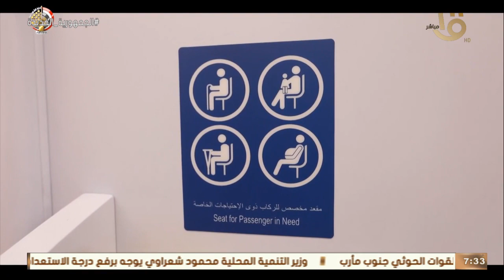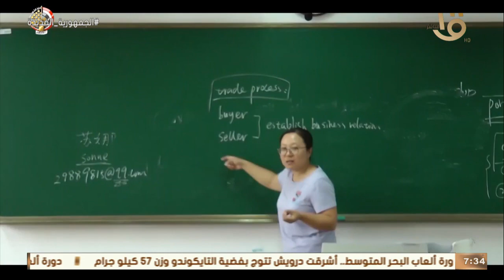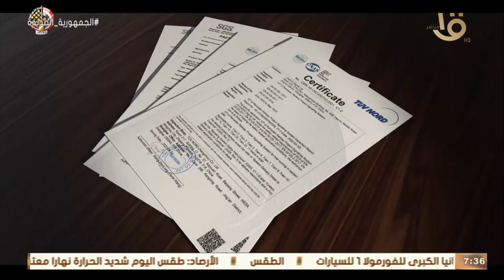صباح الخير يا مصر | المتحدث العسكري نشر فيديو بعنوان "شرايين الأمل"